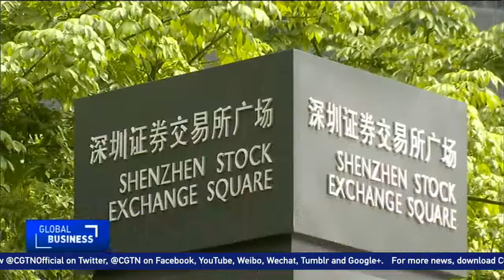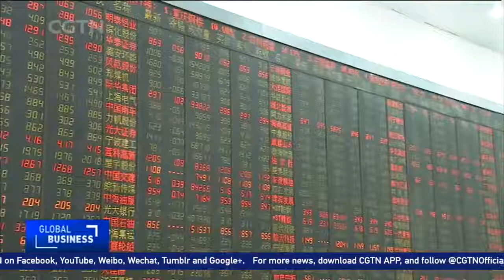China's securities watchdog vows to continue scrutinizing eligibility of IPO applicants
China will continue to conduct strict scrutiny to ensure the quality of companies which apply for initial public offering(IPO), the country's securities regulator said on Friday.